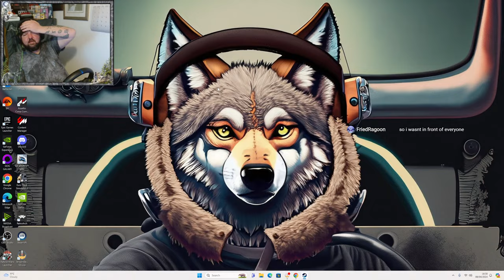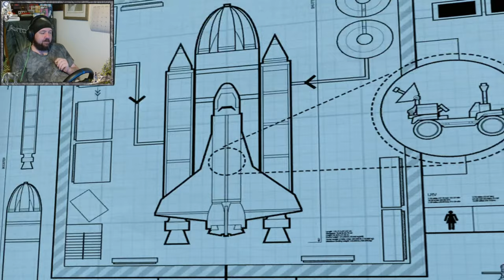Finally going undercover | Lego City Undercover | Live @6pm GMT